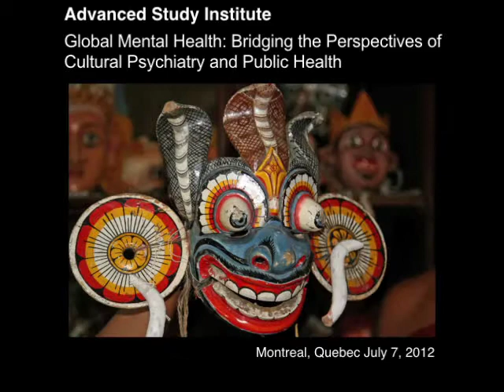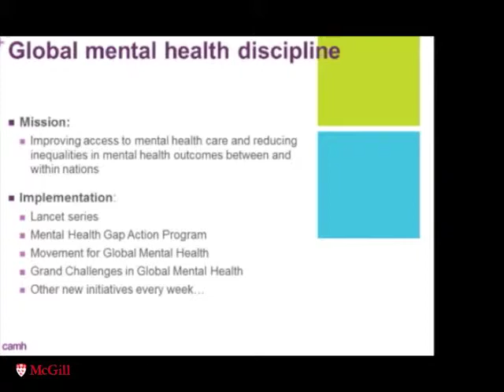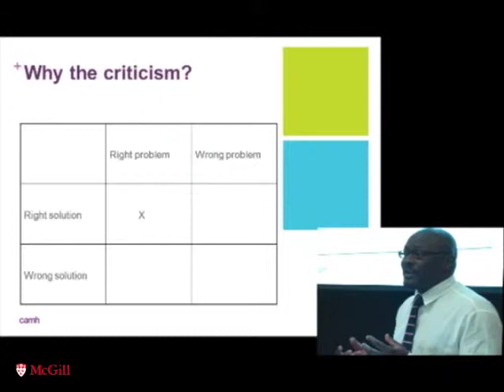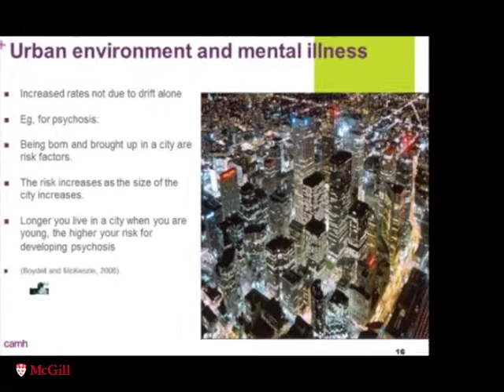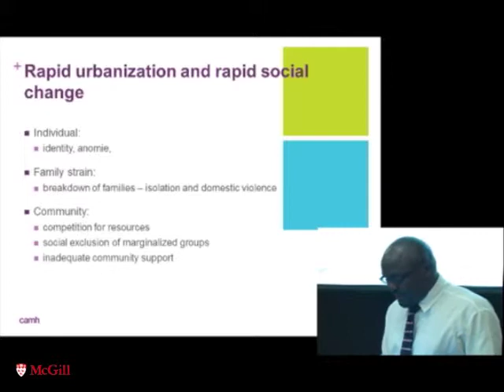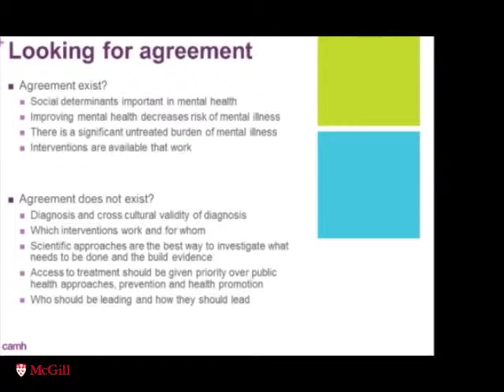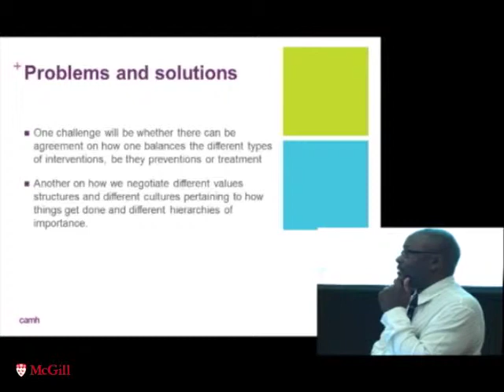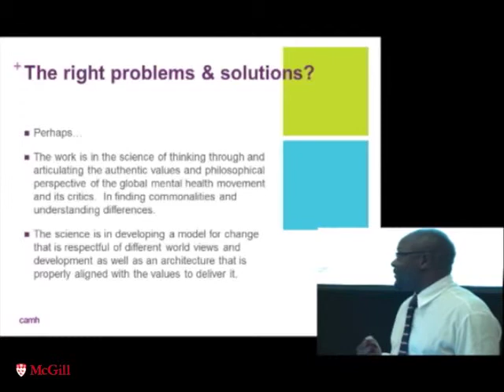Kwame McKenzie - Global Mental Health: The Right Problem But the Wrong Solution? (ASI 2012)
Globalisation is leading to rapid urbanization. This is bringing with it new environments that have significant impacts on mental health. The burden of mental health problems and illnesses is increasingly being identified in low- and middle-income countries, but its clear link to poor infrastructural planning and the poor investment in social capital has not received as much attention. In new urban environments communication, competition and consumption are key values. These lead to predictable stresses on individuals and their communities. The solutions are varied, but the development of more services is not an efficient or even desirable answer. If needs have been generated by inadequate planning of the urban environment, scaling up services to meet the needs to "consumers", professionals and governments is not the solution. The commodification of illness may be understandable in this context but does not speak to the real issue which is how to convince the globalization movement to develop societies that promote health and how business can be made to bear the true costs of their initiatives.